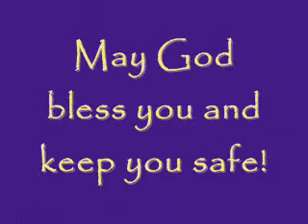Thank you Brian Fackler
Brian was very generous to sponsor a lunch for us, so we tried to have fun to make him happy.